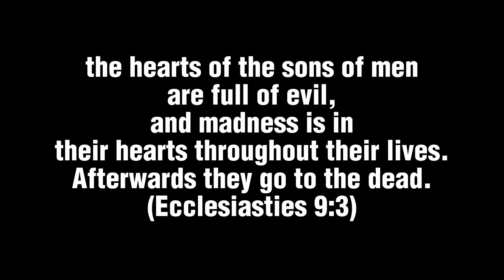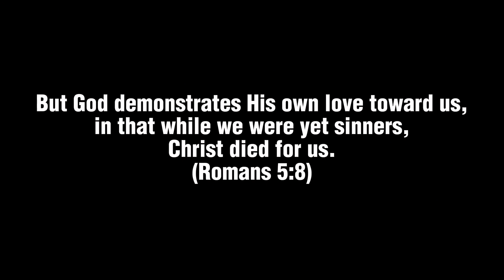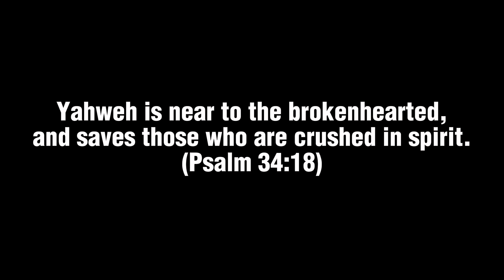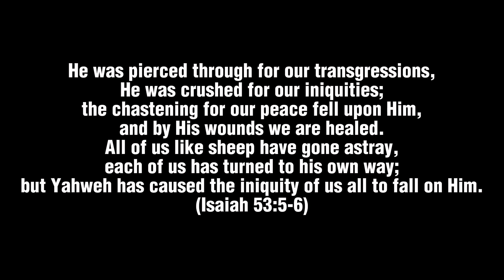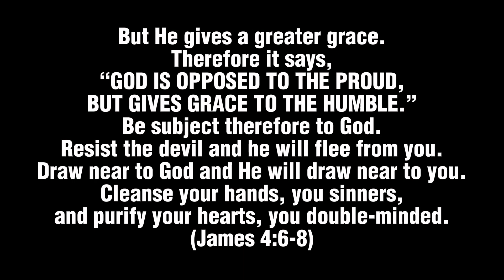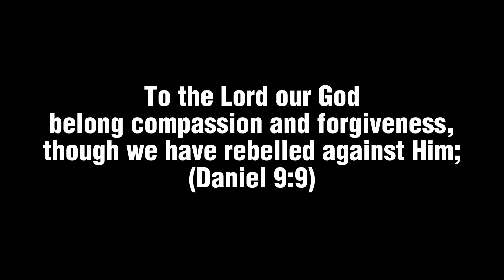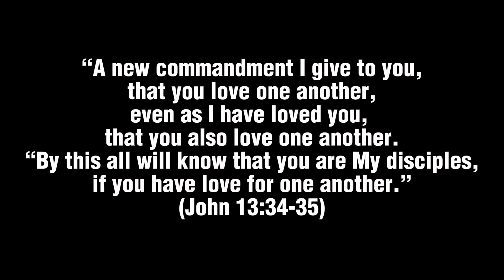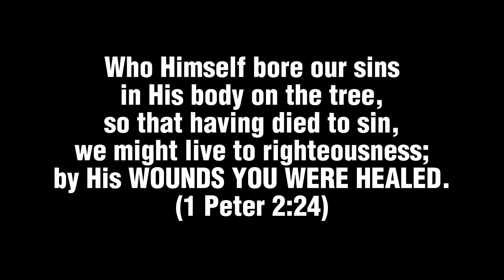The Gospel of Jesus Christ (told through the Scriptures) | EPIC BIBLE READING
as it is written, “THERE IS NONE RIGHTEOUS, NOT EVEN ONE; (Romans 3:10) Indeed, there is not a righteous man on earth who continually does good and who never sins. (Ecclesiasties 7:20) for all have sinned and fall short of the glory of God, (Romans 3:23) Now the deeds of the flesh are evident, which are: sexual immorality, impurity, sensuality, idolatry, sorcery, enmities, strife, jealousy, outbursts of anger, selfish ambition, dissensions, factions, envying, drunkenness, carousing, and things like these,...those who practice such things will not inherit the kingdom of God. (Galatians 5:19-21) Do not be deceived, God is not mocked, for whatever a man sows, this he will also reap. (Galatians 6:7) Yahweh knows the thoughts of man, That they are vanity. (Psalm 94:11) the hearts of the sons of men are full of evil, and madness is in their hearts throughout their lives. Afterwards they go to the dead. (Ecclesiasties 9:3) The heart is more deceitful than all else, And is desperately sick; (Jeremiah 17:9) He who trusts in his own heart is a fool, (Proverbs 28:26) And He said to him, “‘YOU SHALL LOVE THE LORD YOUR GOD WITH ALL YOUR HEART, AND WITH ALL YOUR SOUL, AND WITH ALL YOUR MIND.’ “This is the great and foremost commandment. “And the second is like it, ‘YOU SHALL LOVE YOUR NEIGHBOR AS YOURSELF.’ “On these two commandments hang the whole Law and the Prophets.” (Matthew 22:37-40) For Yahweh is righteous, He loves righteousness; The upright will behold His face. (Psalm 11:7) Holy, Holy, Holy, is Yahweh of hosts; The whole earth is full of His glory. (Isaiah 6:3) but like the Holy One who called you, be holy yourselves also in all your conduct; because it is written, “YOU SHALL BE HOLY, FOR I AM HOLY." (1 Peter 1:15-16) though you do not believe Me, believe the works, so that you may know and continue knowing that the Father is in Me, and I in the Father. (John 10:38) your iniquities have made a separation between you and your God, And your sins have hidden His face from you so that He does not hear. (Isaiah 59:2) being darkened in their mind, alienated from the life of God because of the ignorance that is in them, because of the hardness of their heart. (Ephesians 4:18) For the wrath of God is revealed from heaven against all ungodliness and unrighteousness of men who suppress the truth in unrighteousness, (Romans 1:18) he who does wrong will receive the consequences of the wrong which he has done, and that without partiality. (Colossians 3:25) The soul who sins will die. (Ezekiel 18:20) But God demonstrates His own love toward us, in that while we were yet sinners, Christ died for us. (Romans 5:8) For the wages of sin is death, but the gracious gift of God is eternal life in Christ Jesus our Lord. (Romans 6:23) For God has not appointed us for wrath, but for obtaining salvation through our Lord Jesus Christ, who died for us, so that whether we are awake or asleep, we will live together with Him. (1 Thessalonians 5:9-10)
And He died for all, so that they who live would no longer live for themselves, but for Him who died and rose again on their behalf. (2 Corinthians 5:15) He who indeed did not spare His own Son, but delivered Him over for us all, (Romans 8:32) For Christ also suffered for sins once for all, the righteous for the unrighteous, so that He might bring you to God, having been put to death in the flesh, but made alive in the spirit; (1 Peter 3:18) For I delivered to you as of first importance what I also received, that Christ died for our sins according to the Scriptures, and that He was buried, and that He was raised on the third day according to the Scriptures, (1 Corinthians 15:3-4) For the death that He died, He died to sin once for all, but the life that He lives, He lives to God. Even so consider yourselves to be dead to sin, but alive to God in Christ Jesus. (Romans 6:10-11) that the God of our Lord Jesus Christ, the Father of glory, may give to you the Spirit of wisdom and of revelation in the full knowledge of Him, so that you—the eyes of your heart having been enlightened—will know what is the hope of His calling, what are the riches of the glory of His inheritance in the saints, and what is the surpassing greatness of His power toward us who believe according to the working of the might of His strength, which He worked in Christ, by raising Him from the dead and seating Him at His right hand in the heavenly places, (Ephesians 1:17-20) Humble yourselves in the presence of the Lord, and He will exalt you. (James 4:10) Yahweh is near to the brokenhearted, And saves those who are crushed in spirit. (Psalm 34:18) For godly sorrow produces a repentance without regret, leading to salvation, but the sorrow of the world brings about death. (2 Corinthians 7:10) For I confess my iniquity; I am full of anxiety because of my sin. (Psalm 38:18)